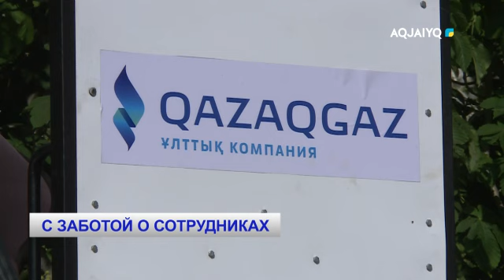С ЗАБОТОЙ О СОТРУДНИКАХ